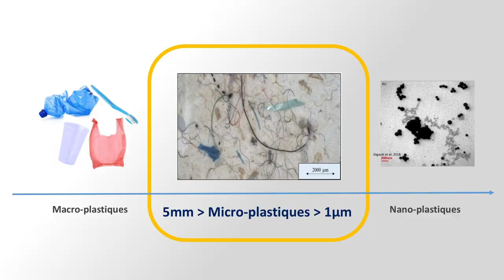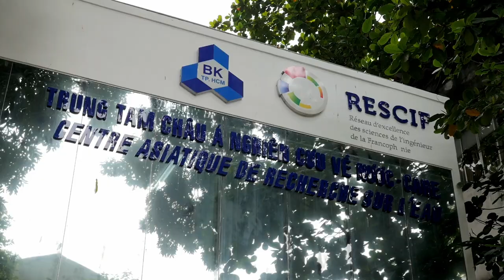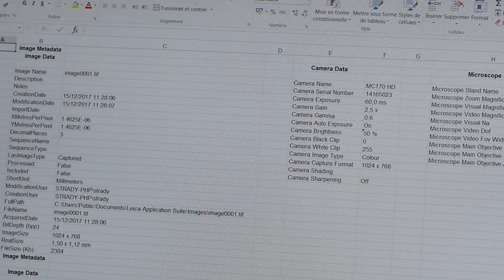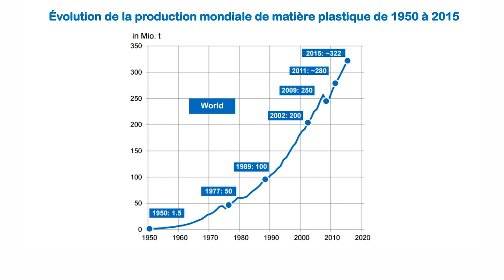Déchets plastiques: du visible à l'invisible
D’après une publication du Dr Jenna Jambeck, tous les ans, entre 4 et 12 millions de tonnes de déchets en matière plastique rejoindraient les océans de la planète, une conséquence de la mauvaise gestion des déchets ménagers par les populations côtières.
À Ho Chi Minh Ville, capitale économique du Vietnam avec plus de 8 millions d’habitants, un programme de recherche est né de la prise de conscience d’une scientifique de l’Institut de recherche pour le développement. Pour la première fois l’impact des plastiques sur une rivière tropicale d’un pays émergent est documenté.
Réalisation : Jean-Michel BORÉ – IRD IMAGES
Avec la participation de NGUYEN Phuong Anh – IRD Vietnam
Conseils scientifiques :
Émilie STRADY, Géochimiste des milieux aquatiques UMR IGE - IRD / CARE KIEU LE Thuy Chung, Enseignante-chercheuse HCMUT-GEOPET/CARE

Durée : 7’40
Année : 2018
Sous-titrage : français, vietnamien & anglais

Rác thải nhựa: từ hữu hình đến vô hình

Theo kết quả nghiên cứu của tiến sĩ Jenna Jambeck,  mỗi năm có khoảng 4 tới 12 triệu tấn rác thải nhựa đổ ra biển, đây chính là hậu quả của những yếu kém trong quản lý rác thải ở các vùng tập trung dân cư ven biển.
Ở thành phố Hồ Chí Minh, đầu tàu kinh tế của Việt Nam với dân số hơn 8 triệu người, một chương trình nghiên cứu đã ra đời từ nhận thức của một chuyên gia nghiên cứu thuộc IRD - Viện nghiên cứu vì sự Phát triển của Pháp. Lần đầu tiên tác động của rác nhựa đến một con sông vùng nhiệt đới của một nước đang phát triển được nghiên cứu.
Đạo diễn : Jean-Michel BORÉ – IRD IMAGES
Với sự tham gia của Nguyễn Phương Anh – IRD Vietnam
Cố vấn khoa học :
Émilie STRADY, Nhà địa hóa môi trường nước UMR IGE - IRD / CARE
Kiểu Lê Thủy Chung, Giảng viên/cán bộ nghiên cứu Khoa Kỹ thuật Địa chất và Dầu Khí (HCMUT) /CARE

Thời lượng: 7’40
Năm : 2018
Phụ đề : Pháp, Việt và Anh

Plastic Waste: from the visible to the invisible

According to a scientific publication by Dr Jenna JAMBECK, every year, between 4 and 12 million tons of plastic waste finds its way into the planet’s oceans, which is a consequence of the bad management of household waste by coastal populations.
In HO CHI MINH City, Vietnam’s economic capital with a population of more than 8 million inhabitants, the increased awareness of the issue by a researcher at the French National Research Institute for Sustainable Development has resulted in a research programme. For the first time, the impact of plastic, on a tropical river in an emerging country, is being documented

Director :
Jean-Michel BORÉ – IRD IMAGES
with the participation of NGUYEN Phuong Anh – IRD Vietnam

Scientific advisor :
Émilie STRADY, Geochemist of aquatic environment UMR IGE - IRD / CARE
KIEU LE Thuy Chung, Lecturer & researcher HCMUT-GEOPET / CARE

Duration : 7’40
Year : 2018
Subtitling : french & english